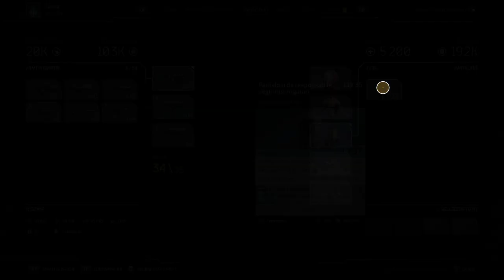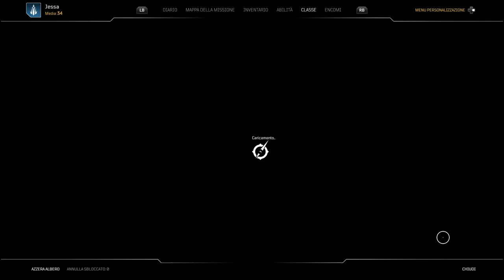Outriders Partita on line in tre nel Mondo livello 15 Gameplay ITA